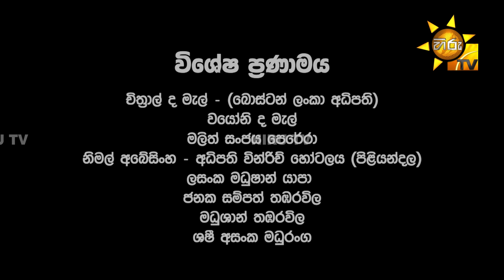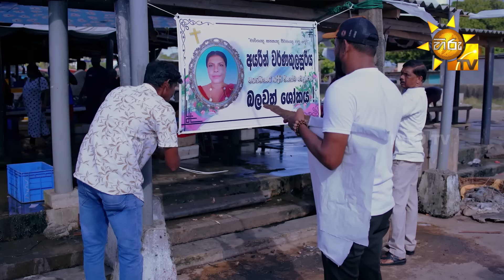Ahas - අහස් | Episode 30 | 2024-10-10 | Hiru TV